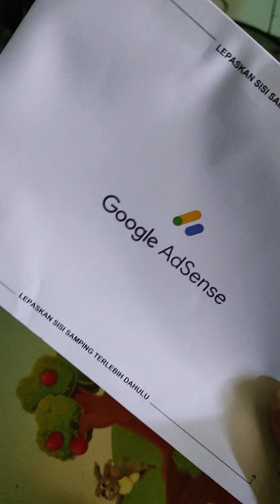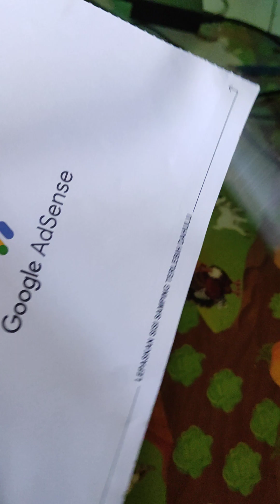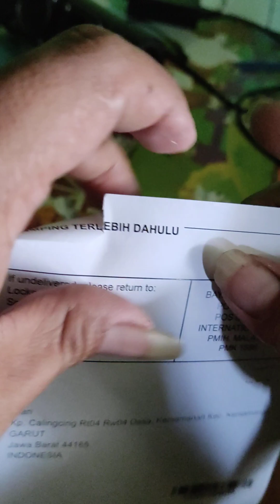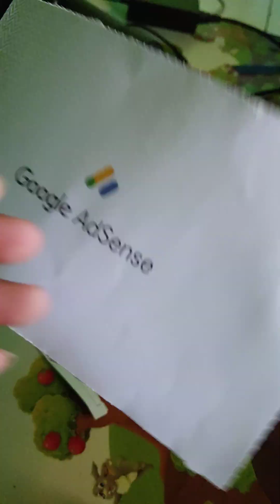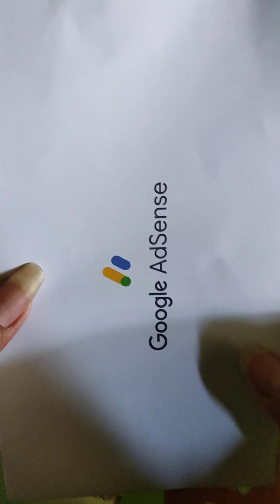Akhirnya surat cinta dari google adsense tiba juga | unboxing google adsense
akhirnya surat cinta dari google adsense sampe juga

penuh perjuangan sekali ya untuk bisa dapatkan surat ini